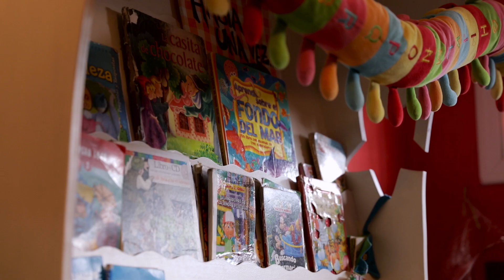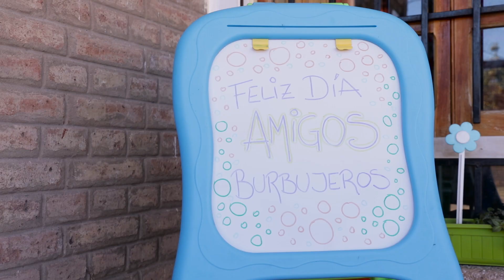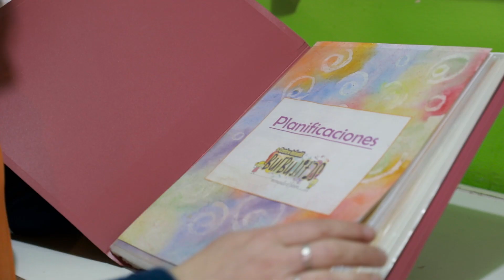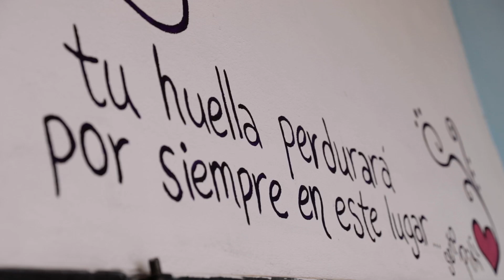Anidando el Futuro - Institucional Centro Infantil Burbujitas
Centro Infantil Burbujitas
(Deán Funes, Córdoba, Argentina)

Dirección-Fotografía-Edición: Marcos Sanzano
Edición Sonora: Raul Gonzalez